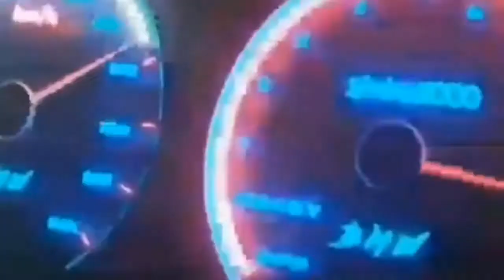Dump Truck Muat Kelapa Sawit⁉ Luas Nya Kebun & Banyak Rintangan Yang Harus Di Lewati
Kumpulan Video mobil Truck dan kendaraan lain nya.